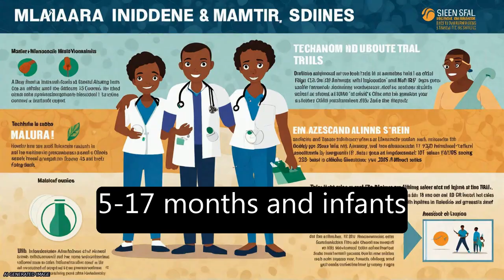Efficacy and safety of the RTS,S/AS01 malaria vaccine during 18 months after vaccinat... | RTCL.TV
### Keywords ###

### Article Attribution ###
Title: Efficacy and safety of the RTS,S/AS01 malaria vaccine during 18 months after vaccination: a phase 3 randomized, controlled trial in children and young infants at 11 African sites.
Authors: RTS,S Clinical Trials Partnership
Publisher: Public Library of Science (PLoS)
DOI: 10.1371/journal.pmed.1001685

### Video Timestamps ###
0:00:00 - Summary
0:00:46 - Title
0:00:51 - Tail
0:00:55 - End